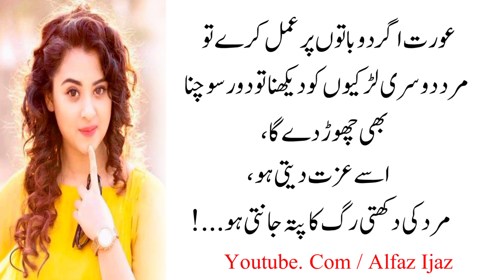Wo Mard Dusri Ladkiyon Ko Dekhna | Alfaz Ijaz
Urdu Quotes
Alfaz Ijaz
Best Urdu Aqwal
New Quotes 2023
Motivational Quotes
Beautiful Quotes in Urdu Hindi
Heart Touching Quotes
Famous Quote
Love Quotes
Sad Quotes
Husband Wife Quotes
Islamic Quotes
Love Story
Quotes
Deep Lines
Woman Quotes
Viral Video
Viral Tags
Trending Videos
Love Relationship Quotes
Wo Mard Dusri Ladkiyon